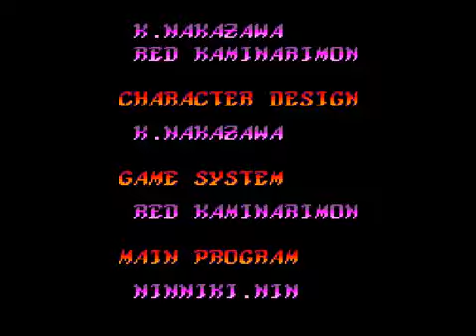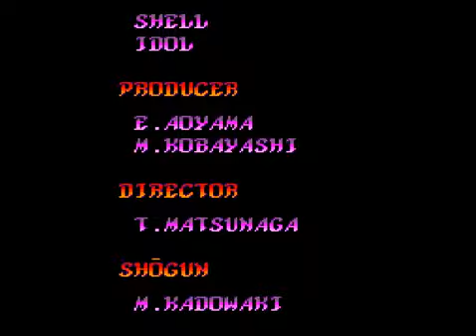Lords of Thunder (TURBOGRAFX_CD) Inv Boss Rush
Classic game at its best (would have said more buy why ruin something it? ) :p